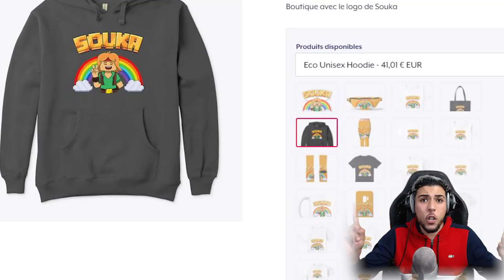JE TROUVE LE PASSAGE SECRET DE MES ENFANTS INCROYBALE sur MINECRAFT !! 😱😱